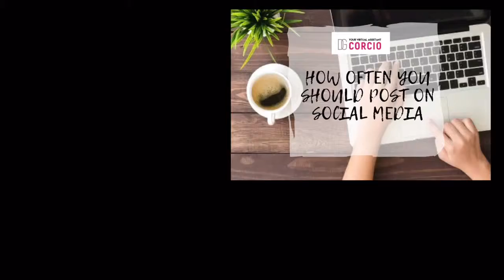How Often Should You Post on Social Media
I am Divine, director of Digital Consultancy and Services. We are a virtual assistant company providing both professional and personal services for you and your business.

Just a quick message to see if we can help you with any administrative needs you might have for your business. We can do social media management and marketing, bookkeeping, invoices, mailouts, website design and a wide range of other things.

We make life easier for you so you can concentrate if you and your business.